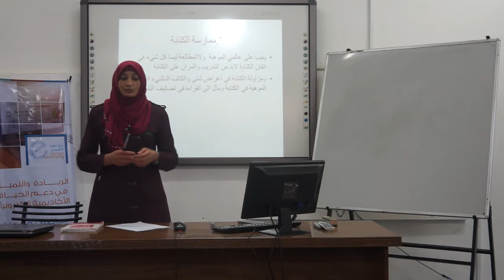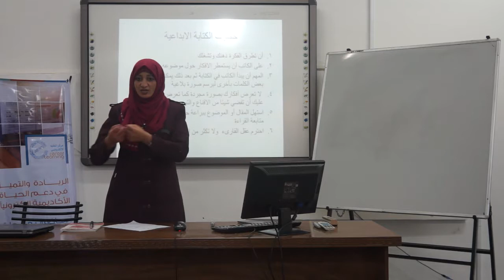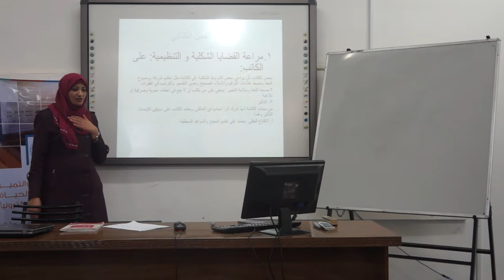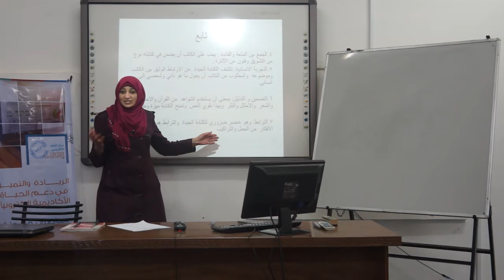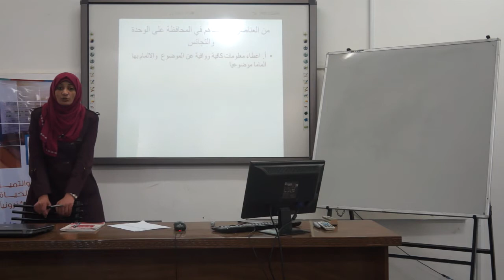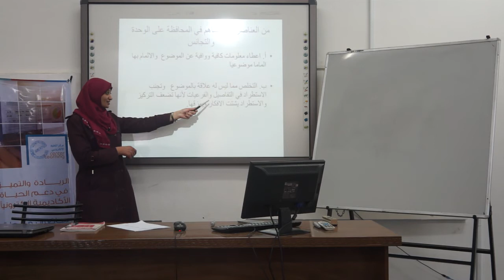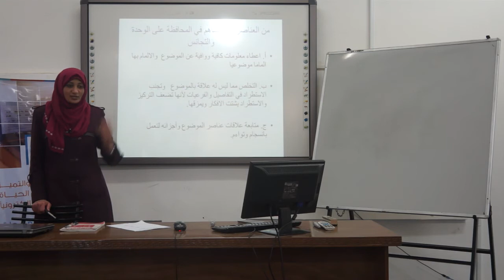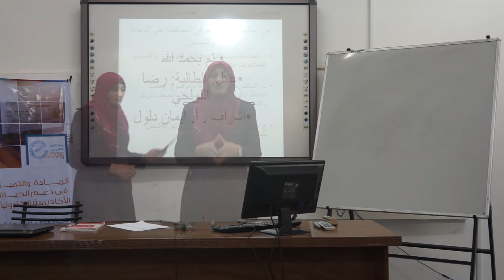المحاضرة الرابعة - مهارات لغوية - كيف تكون كاتبا بارعا